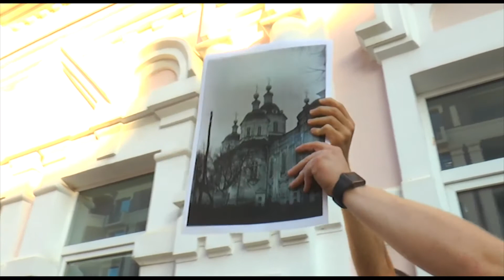У суботу ввечері: Маловідома архітектура